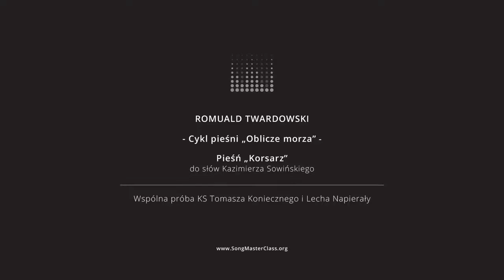Cykl „Oblicze Morza” | lekcje wspólne | Romuald Twardowski – „Korsarz”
Romuald Twardowski – Cykl pieśni „Oblicze Morza”

„Korsarz”

Wichry spętane trzymam mocno w dłoni,
tylko wśród burzy spuszczam je z uwięzi:
niechaj swobodnie przez morze pogonią,
miażdżącą łapą niechaj fale wgrzęzną.

Burza mi wlewa w tętniące arterie
młodość szaloną, co nie zważa na nic!
Hej! W upojeniu piję nieba czerwień
i zieleń wody wśród świata bez granic.

Pławię się w wichrze i garnę w ramiona
chmury szarpane mocą opętańczą,
albo w bałwany wgryzam się podarte
i wśród fal wściekłych z piorunami tańczę!

A kiedy orkan, dmąc z potężną siłą,
z masztów ostatnie strzępy żagli porwie,
tętni wraz z wichrem w rytm krwi
w moich żyłach radosne życie
w moim każdym nerwie.

Słowa: Kazimierz Sowiński